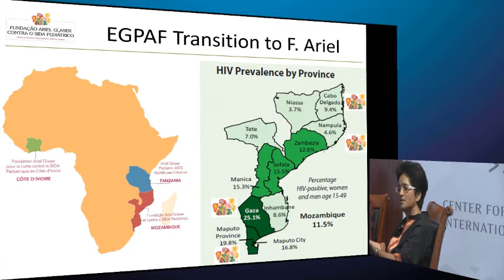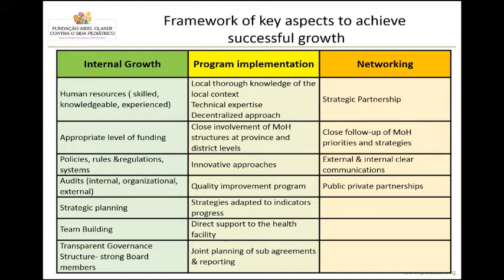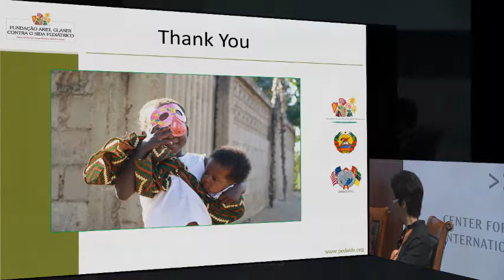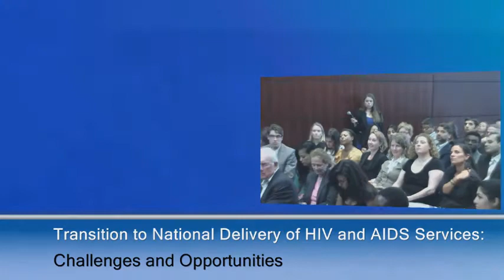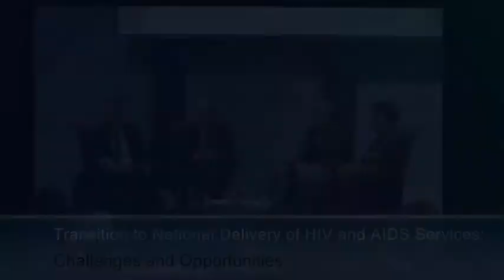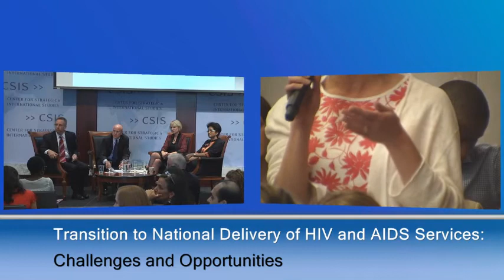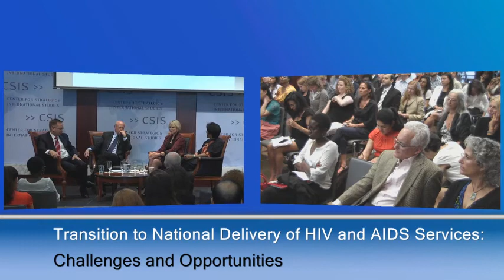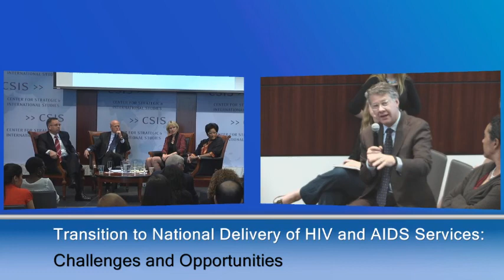Transition to National Delivery of HIV and AIDS Services: Challenges and Opportunities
Please join the CSIS Global Health Policy Center for an event focused on the progress made in building national capacity to deliver HIV and AIDS services. Expert panelists from the Elizabeth Glaser Pediatric AIDS Foundation (EGPAF) will discuss the opportunities and challenges in transitioning from an international service delivery model to a national model. This roundtable discussion will feature the following panelists:

Charles Lyons
President and CEO
Elizabeth Glaser Pediatric AIDS Foundation

Anja Giphart
Executive Vice President, Medical and Scientific Affairs

Paula Vaz
Executive Director
Fundação Ariel Glaser contra o SIDA Pediátrico in Mozambique

Todd Summers (moderator)
Senior Advisor